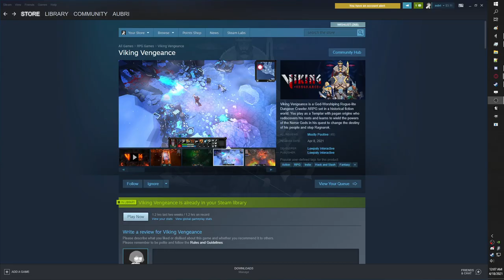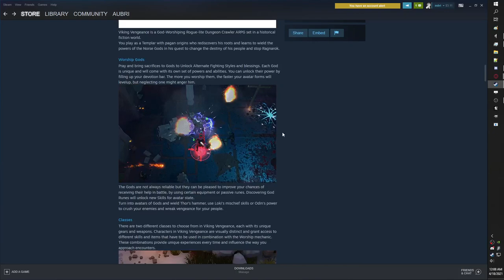viking vengeance - gameplay.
🔑 a key was given to me by lowpoly interactive!